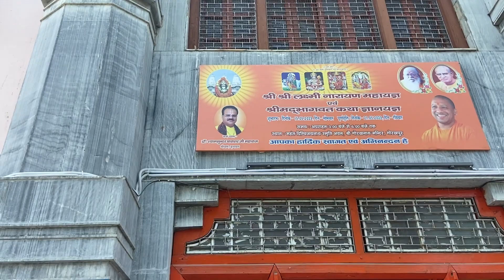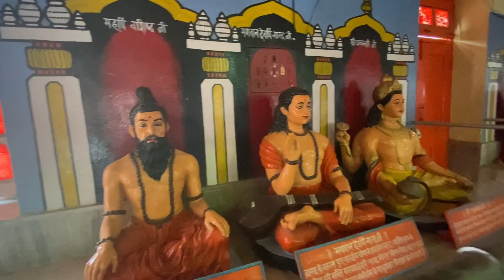मुख्यमंत्री श्रीयोगी जी के आवास के पास पहुँचे गोरखनाथ मंदिर के किए दर्शन🛕आर्मी वाले भैया ने खिलाए🧆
मुख्यमंत्री श्रीयोगी जी के आवास के पास पहुँचे गोरखनाथ मंदिर के किए दर्शन🛕आर्मी वाले भैया ने खिलाए🧆bhawnamohanvlogs